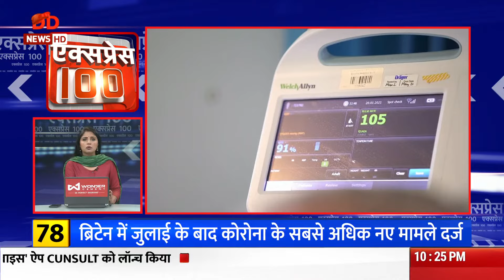एक्सप्रेस न्यूज़: तेज़ रफ़्तार के साथ देखें देश और दुनिया की 100 प्रमुख समाचार || 25.10.2021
DD News is the only terrestrial cum satellite News Channel of the country. The News Channel of India’s Public Service Broadcaster has been successfully discharging its responsibility to give balanced, fair and accurate news without sensationalizing as well as by carrying different shades of opinion.